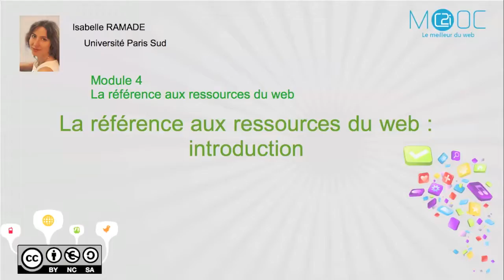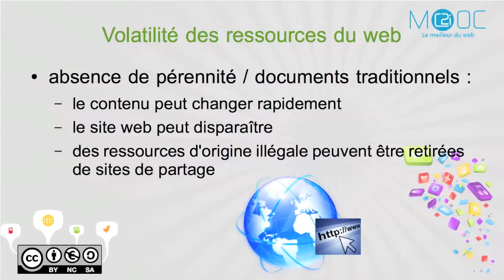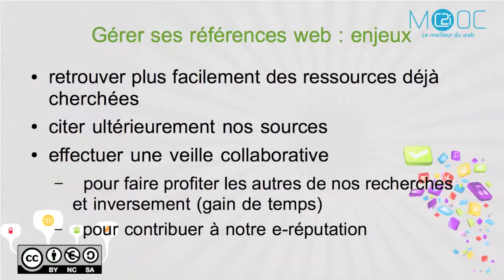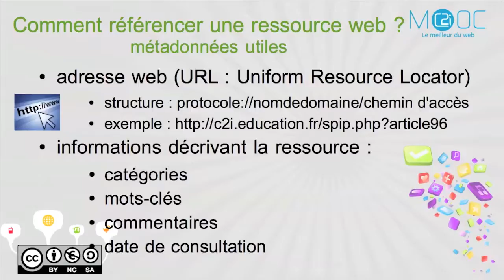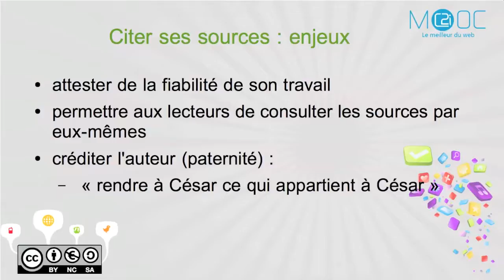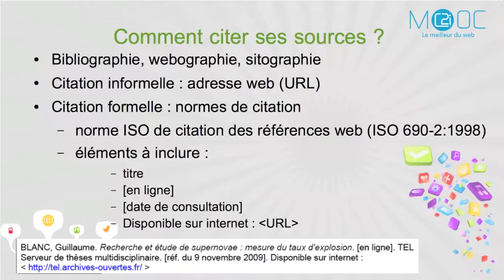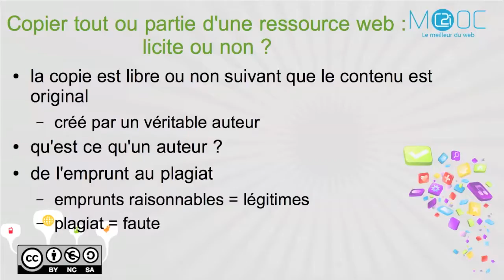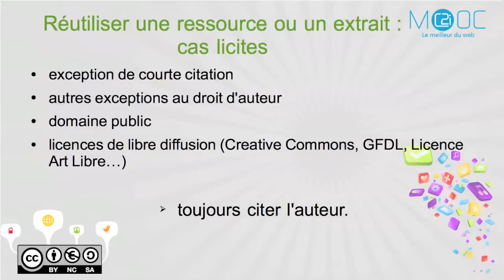C2i - Le meilleur du web : [M5] 1 - La référence aux ressources du web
C2i - Le meilleur du web : [La référence aux ressources du web] 1 - La référence aux ressources du web